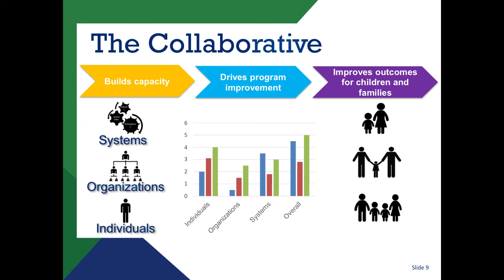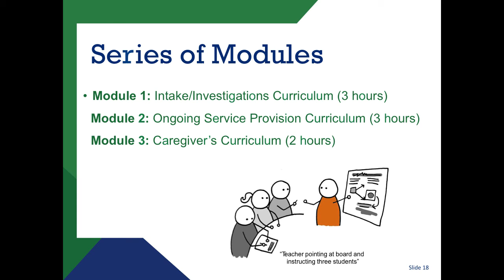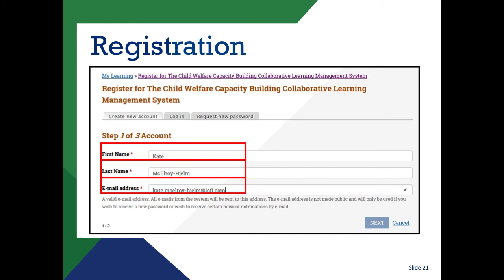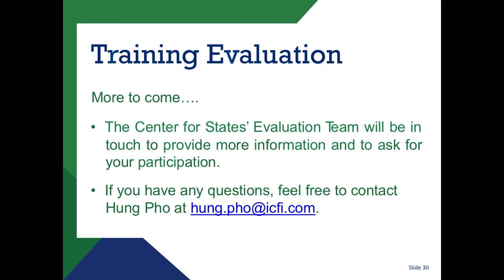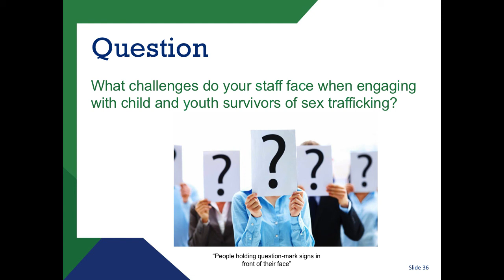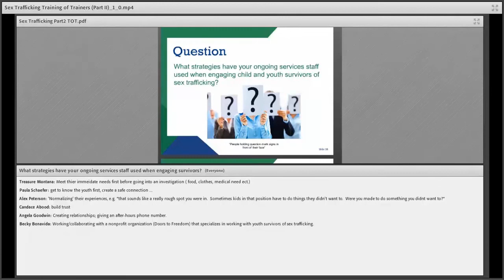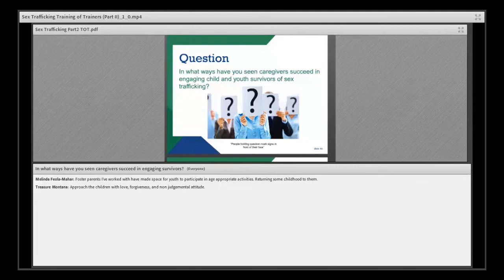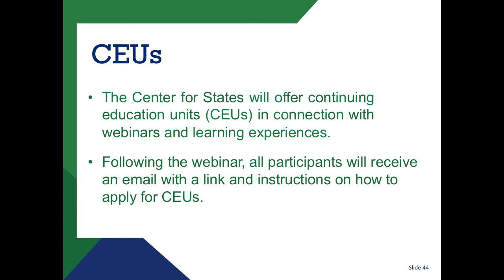Child Welfare Response to Sex Trafficking: Training of Trainers, Part 2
Introduces a new curriculum on sex trafficking and child welfare. This curriculum features skill-building activities and related videos to address a wide range of topics, including understanding the factors that increase child and youth vulnerability to trafficking, effectively engaging survivors, and providing appropriate and supportive services. to view and access related materials.